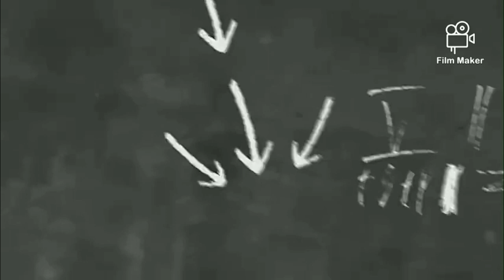MENYERVIS / MEMGOPREK SEPEDA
BANGBHOONBIKE

RENTAL SEPEDA DAN SERVIS SEPEDA

monggooo lurrr yang mau servis. siap dibantu.